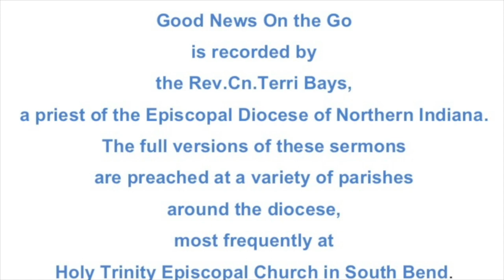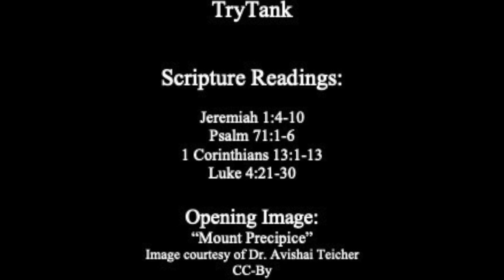Our Crag and our Stronghold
A sermon on the readings for the 4th Sunday after the Epiphany, Year C:

Jeremiah 1:4-10
Psalm 71:1-6
1 Corinthians 13:1-13
Luke 4:21-30

The full version of this sermon was preached as a part of Sunday Eucharist at Holy Trinity Episcopal Church in South Bend, Indiana on January 30, 2022.